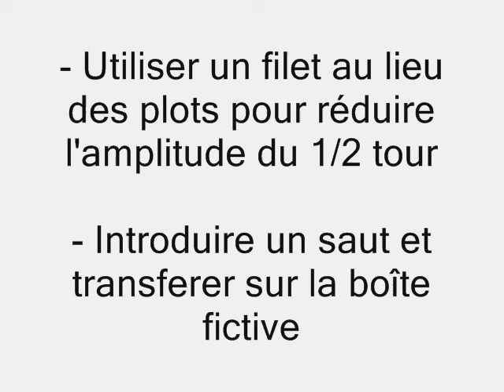2011 Flyball - entrainement DIXY - 24 Septembre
Céméra-womens : Marie-Christine ERKY & Annecydulac